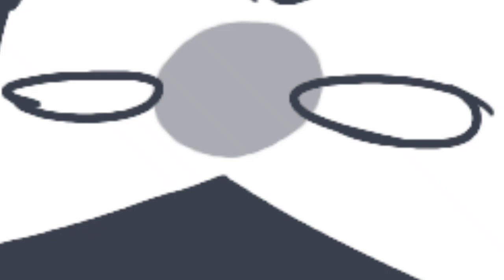สุดหล่อ [MEME]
มันก้จาเผาๆโหน่ย😂😂😂